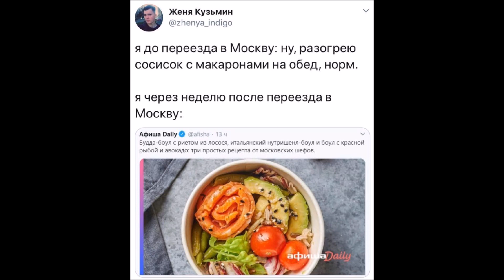Проблема демократов и Колин Пауэлл | Ватоадмин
Проблема демократов и Колин Пауэлл